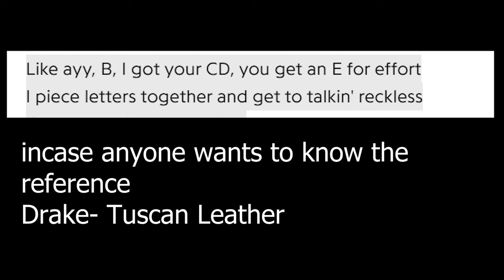I can't do this anymore...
and I wish I didnt have to t.t
timestamps:
00:00 intro (shiloh)
00:18 languages
00:36 Draft 1
01:35 Julian (jungle)
02:33 Draft 2
02:50 Julian (jungle)
04:37 Subscribe!

Amazon Wishlist